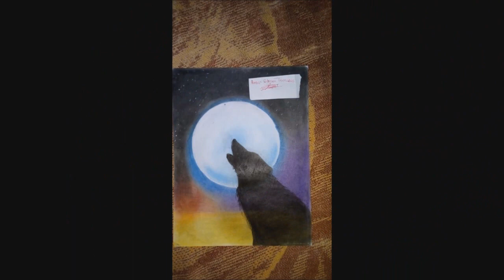Increíbles Dibujos de Suscriptores Mayo #2. EPIC Susbscribers Drawings Gallery May #2 | DibujAme Un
Llega la 2da Galería de dibujos de Suscriptores del mes de MAYO!!! Mil gracias por compartir sus grandiosos dibujos. En esta emisión tenemos muchos Avnegers Infinity War, pero también Deadpool, Dragon Ball Z, entre otros.

Sígueme!